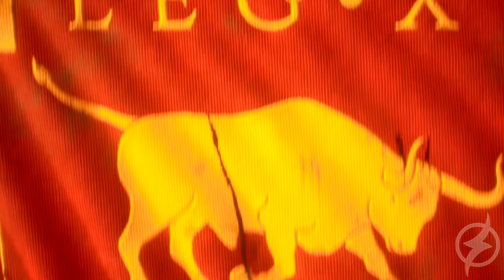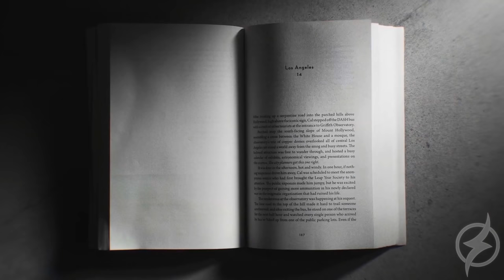6 NOVOS JOGOS IMPRESSIONANTES QUE VOCÊ TALVEZ NÃO CONHEÇA !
| MEU SETUP |